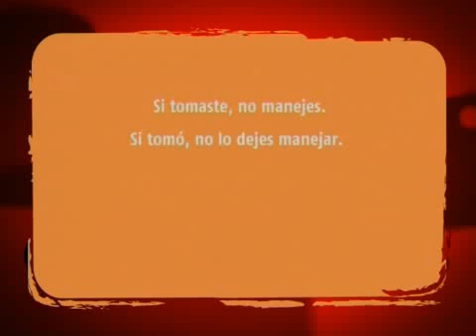Baso 129 Especial Verano (Los Cafres + Karamelo Santo) Parte 3